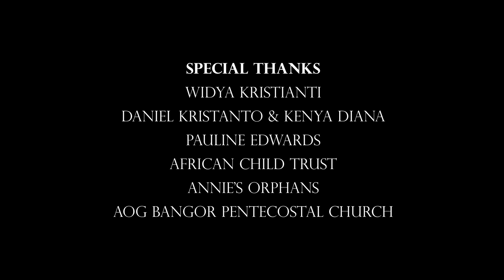Best Day of My Life - Cherubim Orchestra ft. Tunas Muda Children's Choir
Wanita Katolik RI DPD Jakarta mempersembahkan Konser Amal "Cintailah CInta"
1 Mei 2016 Aula Simfonia Jakarta
Created and Published by Cherubim Production

Song Writer: American Author
Performed by Tunas Muda Children's Choir
Conducted by Widya Kristianti

Woodwind Section
Flute 1 and Piccolo: Septa Suryoto
Flute 2: Martin Octavianus
Oboe: Juhad Ansyari
Alto Sax 1: Ivanaldy Kabul
Tenor Sax: Constantine Glen Juliardy
Clarinet: Michael Saputra

Brass Section
French Horn: Irianto Suwondo
Trumpet 1: Gatut Santoso
Trumpet 2: Brury Effendy
Trombone: Widodo

Percussion Section
Timpani: Taufan Irianto Siswadi
Glockenspiel: Nathalia Devina Widjaja
Percussion: Renaldi Gabriel Abednego

Rhythm Section
Piano: Timothius AP
Harp: Felicia Irene
Electric Bass: Suresh Hotwani
Electric Guitar: Robert Mulyarahardja
Drums: Cendy Luntungan

String Section
Violin 1: Michelle Siswanto, Prima Muchlisin, Yoansevin Natahania Vinastry Kansil, Ferdinand Bob Siregar, Gavrila Setiawan, and Aditya Kartarahardja
Violin 2: Frans Binsar Simanjuntak, Hosea Stefan Paulus, Noorsyamsi, Syahrir Helmi, Ignatia Aditya Setyarini, Denmay Youry, and Imam Badoy
Cello: Sigit Santoso and William Hendricko Adinata
Contrabass: Yusuf Simorangkir and Agustinus Tri Nugroho A.S.

Cameraman: Steven Gunawan
Shot by Sony A7S Alpha Mirrorless Digital Camera

Video Editor: Renaldi Gabriel Abednego

Management Team of Cherubim Orchestra
Timothius Adiel Prasetyo
Ester Septarini
Devina Widjaja
Michael Saputra
Andrew Kurnia Sugianto